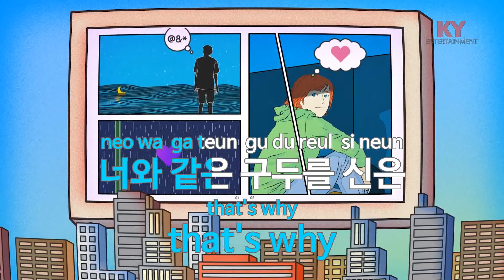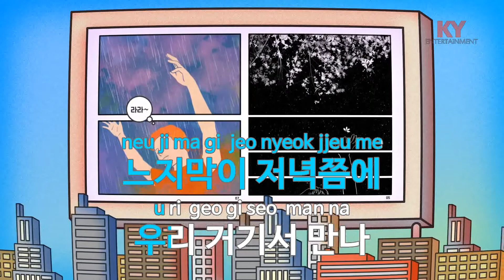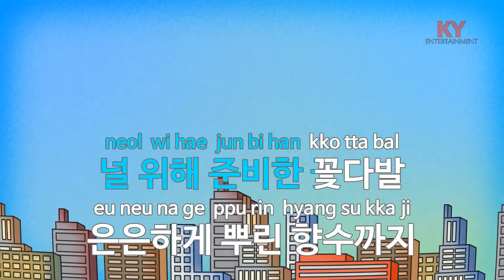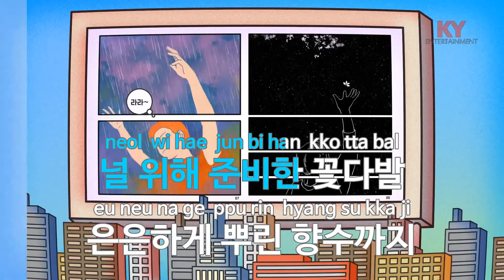Black(Feat.스윙스) - 40 (KY.48499) [KY 금영노래방] / KY Karaoke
★ 곡 정보 ★
번호 : 48499
제목 : Black(Feat.스윙스)
가수 : 40
작사 : 40
작곡 : 40

Copyrightⓒkeumyoung